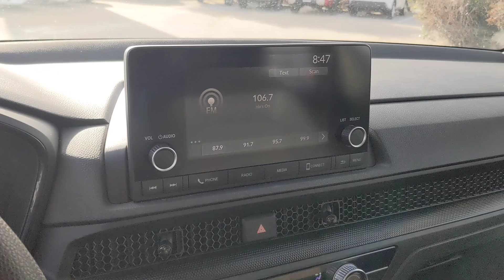2023 Honda CR-V San Antonio, Austin, Houston, New Braunfels, Helotes TX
Pre-Owned 2023 Honda CR-V  available at gunnnissan located in 12838 San Pedro, San Antonio, TX, 78216.
Stock#: NW14089 - VIN#: 7FARS4H29PE020732

Please mention the stock# NW14089 when you contact the dealership for this vehicle.

Introducing the   2023  Honda CR-V.  Take a closer look at this stylish and up-for-anything CR-V. Its innovative design, premium feel, all-weather capability,  and advanced safety and connectivity technology sets the standard for small SUVs and crossovers.  These are just some of the great options this vehicle comes with: Intelligent Auto on/off High Beams, Pre-Collision System, Lane Departure Warning, All Wheel Drive, Keyless Entry, Lane Keeping Assist, Adaptive Cruise Control, Keyless Start, Back-Up Camera, Alarm. Feel confident and calm when you tackle life's daily adventures in this Honda CR-V. Come in and drive it home today.